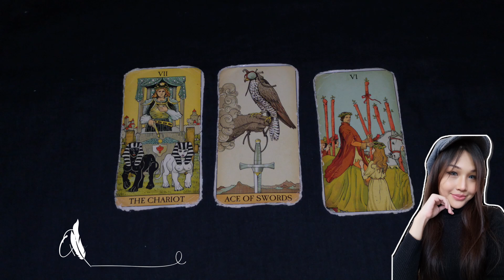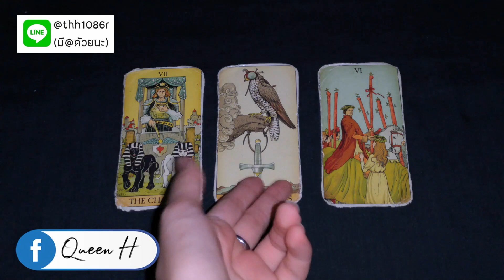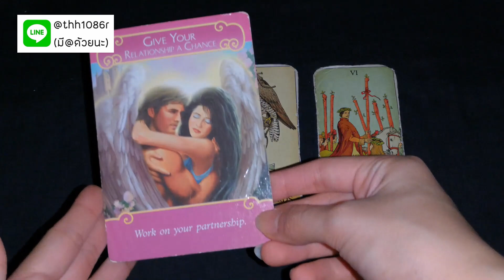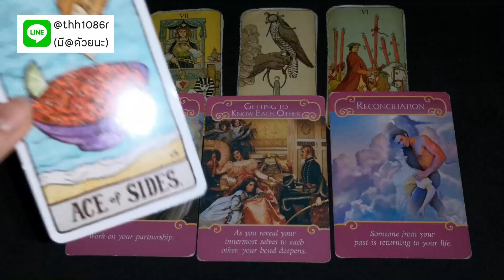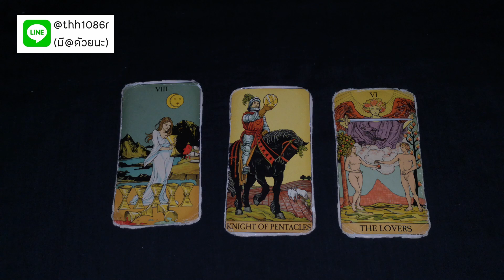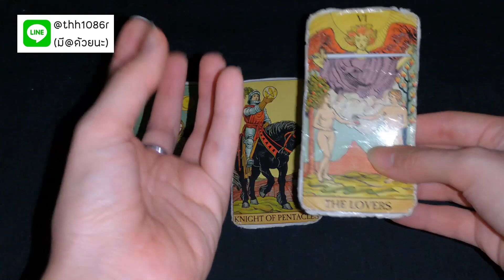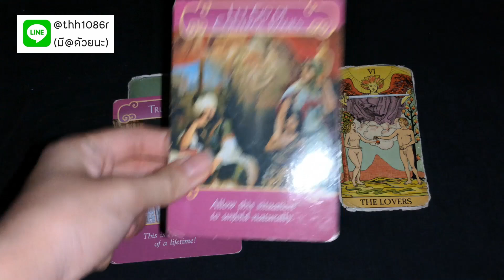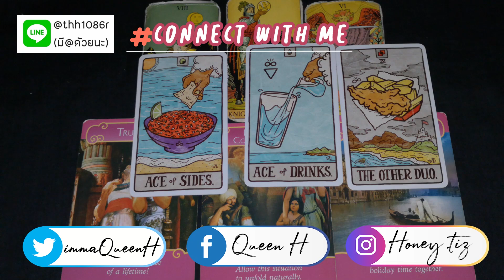ดวงความรัก❤️ธนู​ | ม.ค.64| ต่างชาติกำลังเข้ามาในชีวิต คุณอยากมูฟออน ส่วนเขาอยากมีคุณในชีวิต ไม่มีเท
23 พฤศจิกายน - 21 ธันวาคม

ติดตามผลงานนิยายของควีนได้ที่

Start 0:00